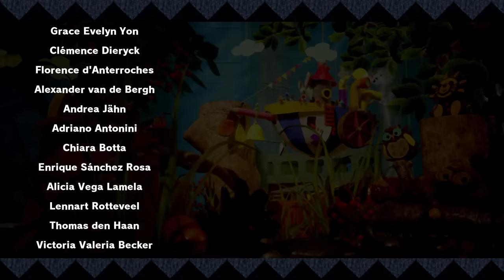Yoshi's Crafted World - All Bosses (No Damage)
All Bosses + Ending in Yoshi's Crafted World on Nintendo Switch (No Damage)

00:00 Octo Pirate
01:12 Tin-Can Condor
05:55 Spike the Piranha
10:30 Burt the Ball
14:46 Shogun
16:52 Gator Train
22:31 Mr. Geary
23:39 The Great King Bowser (Final Boss)
28:45 Mega Baby Bowser (True Final Boss)
32:37 Ending & Credits
38:49 Kamek (Secret Final Boss)